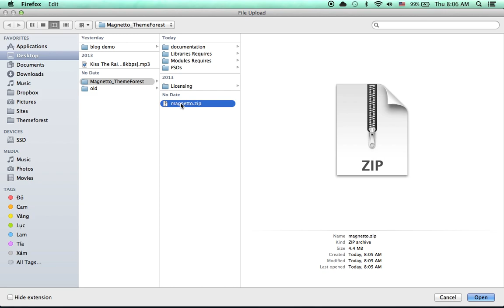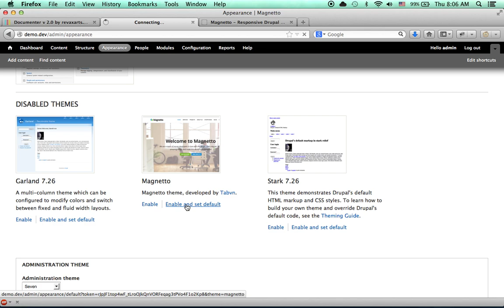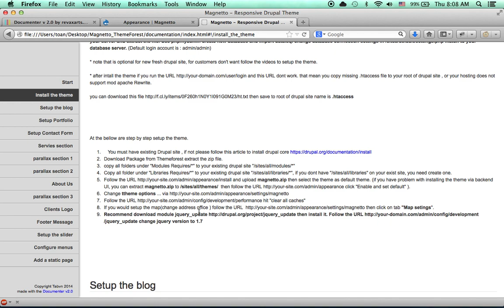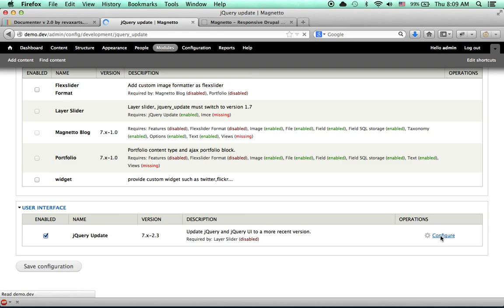Magnetto Install The Theme